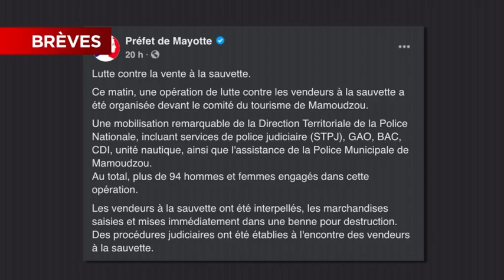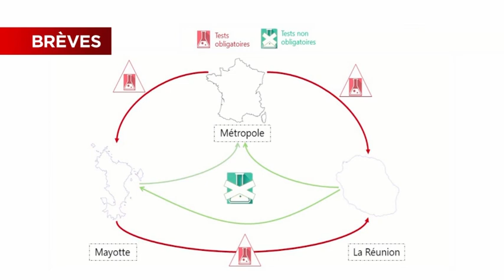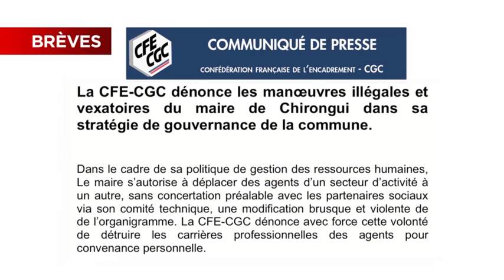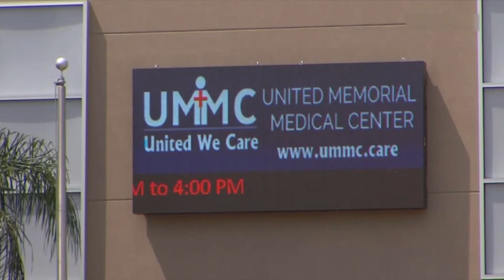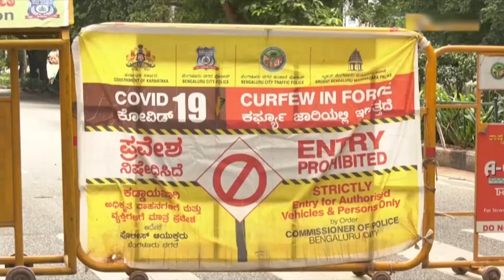JTM du Vendredi 17 juillet 2020